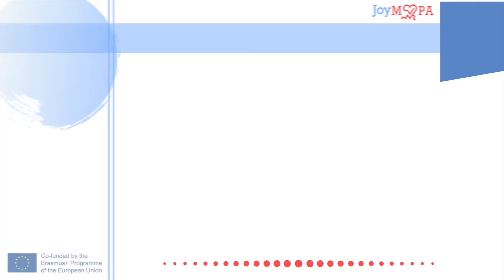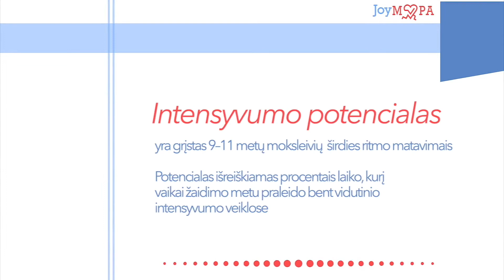Siena vietoj krepšio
Goals on wall basketball [EST28 LIT]